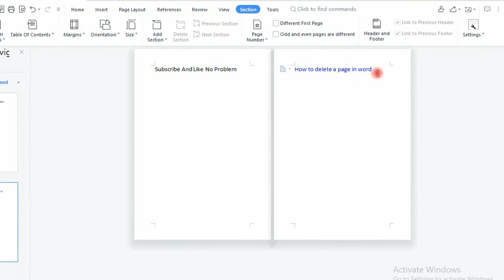Easy Way To Delete A Page In MS Word | WPS Office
Delete a blank page in Microsoft Word | Remove a page in Microsoft Word | Delete an undesired page in Microsoft Word | Delete pages in Microsoft Word with shortcut keys
You will learn how to delete or remove a page in Microsoft Word in this video.
Any unneeded pages in your MS Word workbook can be deleted or removed.
In a few simple steps, you can delete any number of pages from your MS Word workbook.